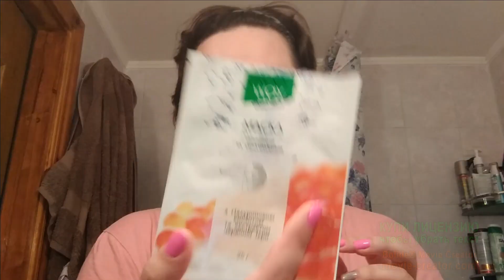VLOG: ГОТУЮ ЇСТИ/ РЕЦЕПТ МОЛОЧНОГО СУПУ/ СУП МОГО ДИТИНСТВА